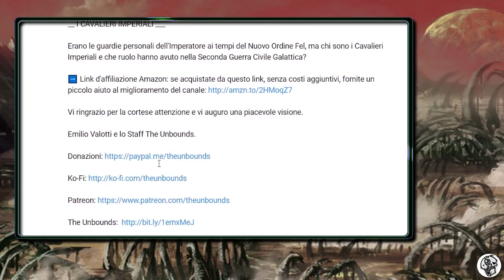67: "La Battaglia di Dathomir" (Era Repubblicana)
___ Episodio LXVII: LA BATTAGLIA DI DATHOMIR ___

20 BBY: Al comando delle Federazione l'adirato Conte Dooku ordina l'invasione del pianeta Dathomir, allo scopo di vendicarsi di Madre Talzin e delle Sorelle della Notte...

Acquisti Consigliati:
1. “Chewbacca” Ita (Fumetto)
2. “Aftermath” Ita (Romanzo)
3. “Esalogia di Lucas” (Film)
4. “Slave I: 20 Anniversario” (Lego)
5. “Clone Scout Walker” (Lego)

Vi ringrazio per la cortese attenzione e vi auguro una piacevole visione.

Emilio Valotti e lo Staff The Unbounds.